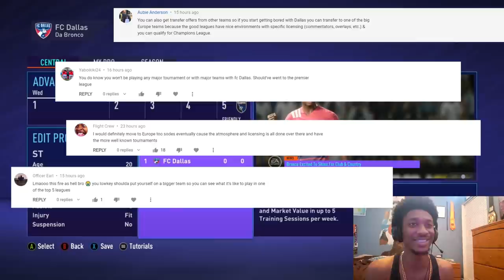THE JOURNEY BEGINS RIGHT NOW! MY FIRST GAME! Fifa 21 MyCareer Ep.2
Episode 2 of Da Bronco's Fifa 21 Mycareer journey. Training and playing my first game!